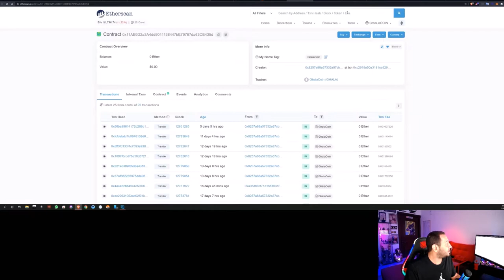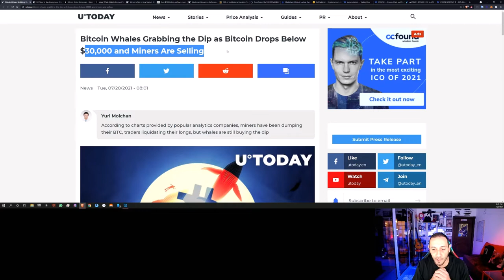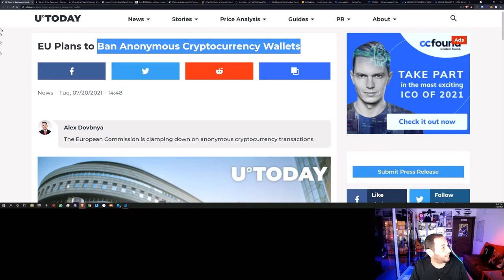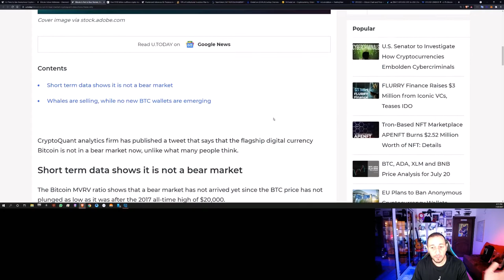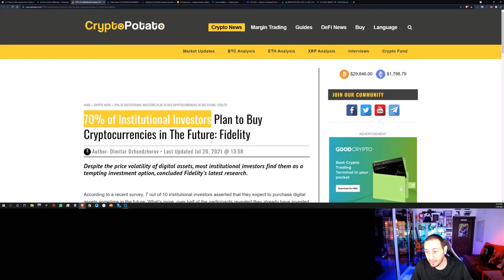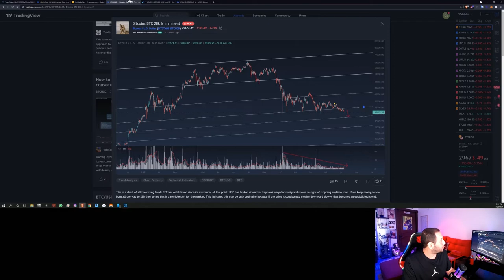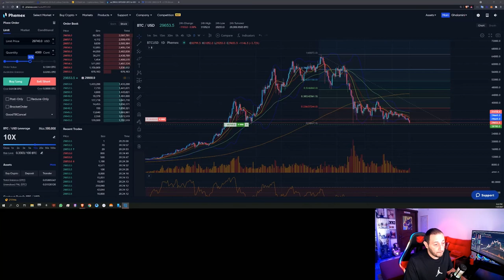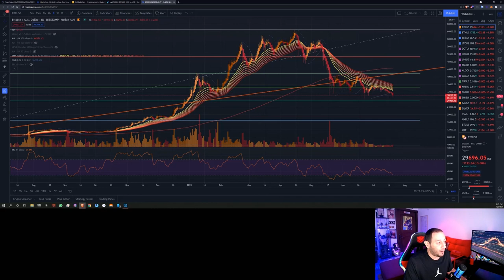Why Bitcoin is falling ? لماذا ينخفض ​​البيتكوين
مقاطع فيديو لأخبار البيتكوين والتداول والتعدين وغيرها الكثير

Join my Telegram group for insides and trading tips for Bitcoin

Use my links to get some extra Ca$h :

Buy or Sell in the middle east, my link for extra cash